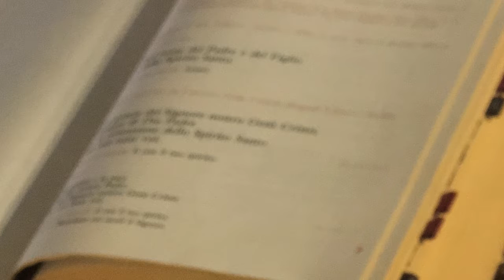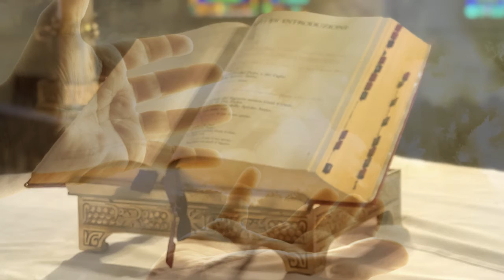Messaggio Padre Tarcisio 28 Giugno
Padre Tarcisio, Direttore di Friends of Radio Maria, ci offre le sue riflessioni sul Vangelo di Domenica 28 Giugno